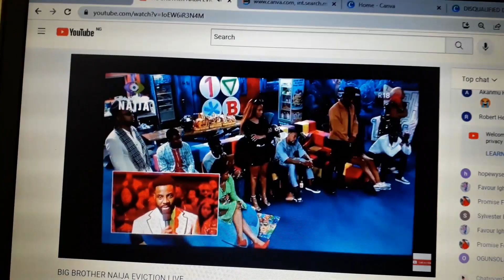BREAKING: BBNAIJA 2022 CYPH AND CHRIST O EVICTED / BBBNAIJA LEVELUP EVICTION SHOW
the game is getting more hot, we just witness its first disqualification and eviction all in one night.
 Christ O is officially housemate to get evicted then follow by Cyph.